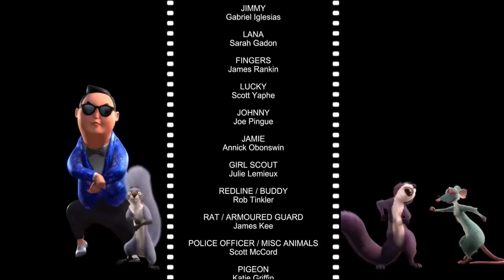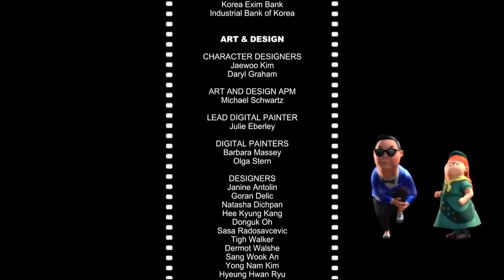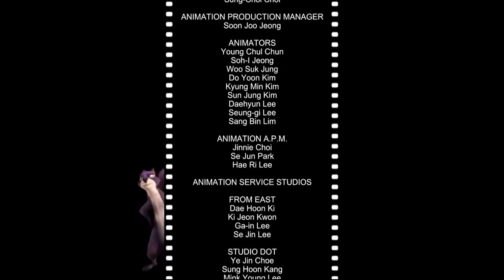PSY Gangnam Style in The Nut Job Full HD 1080p